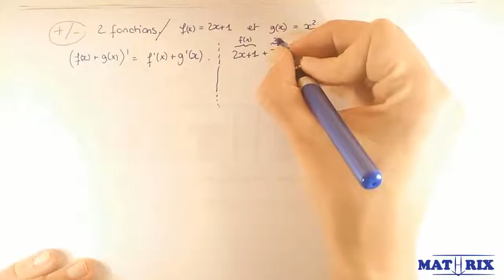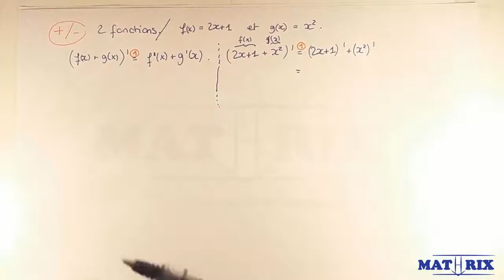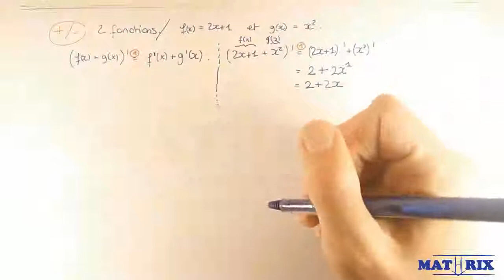Deriver une addition & soustraction - Mathrix